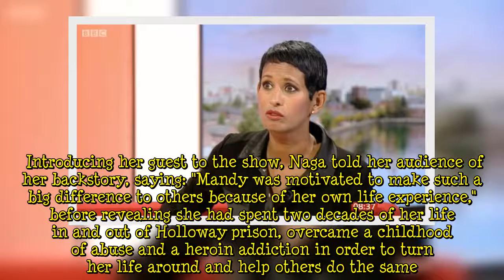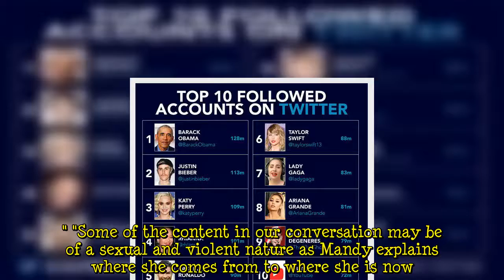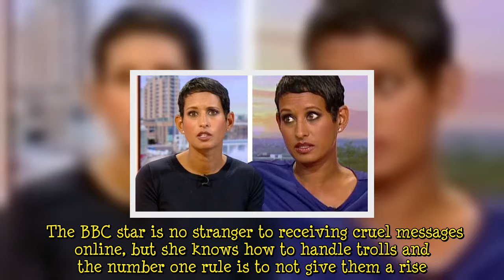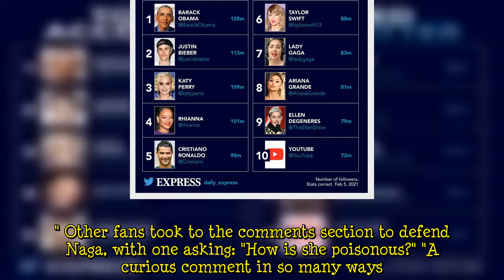Naga Munchetty issues warning to listeners ahead of radio conversation: ‘Turn us down’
Each week on her BBC Radio 5 Live show, Naga Munchetty, 46, speaks to a guest who has a "pretty cool" story to tell, and this week she was joined by a lady called Mandy Ogunmokun, who founded the Treasure Foundation in 2009. Her organisation helps women with a history of substance abuse and offending to rebuild their lives, but before their conversation began, the host sent out a warning to listeners that the content might be a bit too much for younger listeners. Introducing her guest to the sho  ...